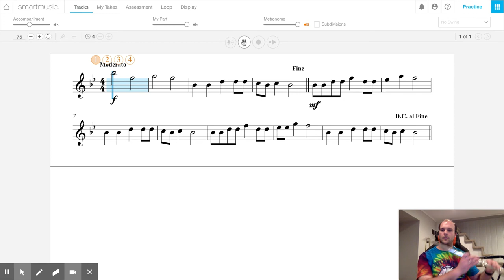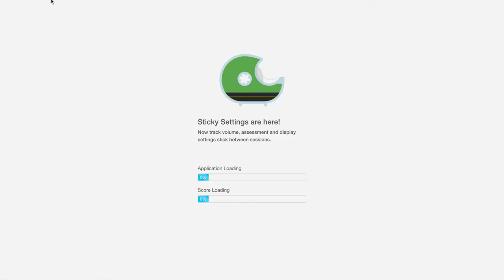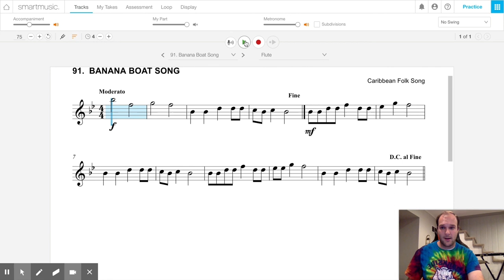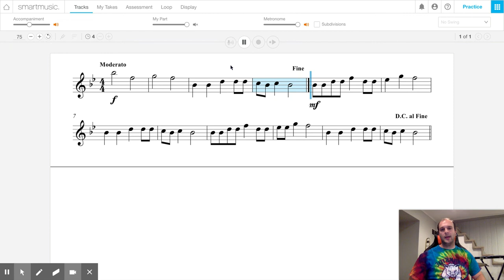#91. Banana Boat Song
This is the Red Belt Test song!